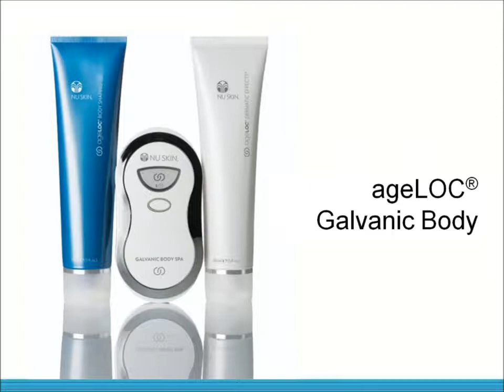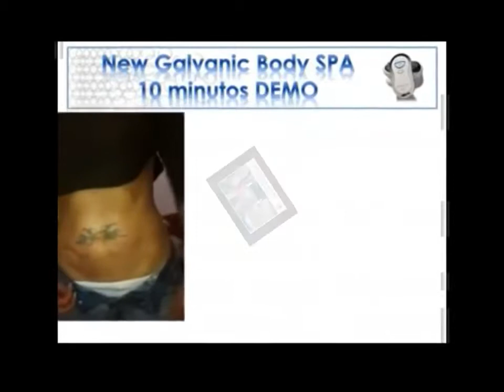demo Galvanic Body Spa dan hasilny Sept 2012 Gangnam